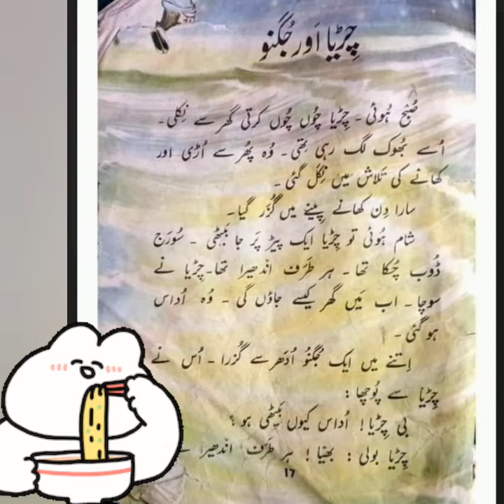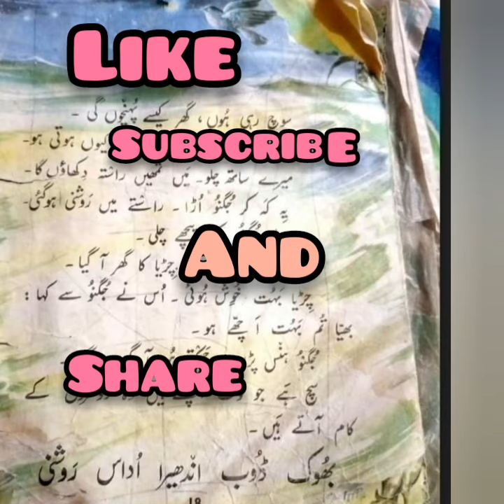story chidiya our jugnu //Bird and firefly storyfor kids